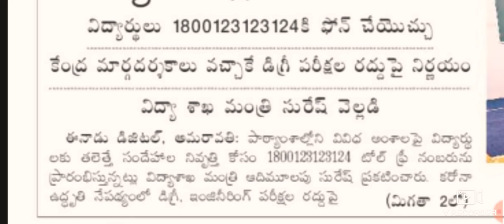AP ALL B.TECH, DEGREE, DIPLOMA EXAMS 2020 || EXAMS DECISION CENTRAL GOVERNMENT